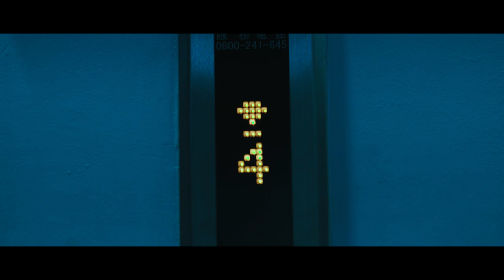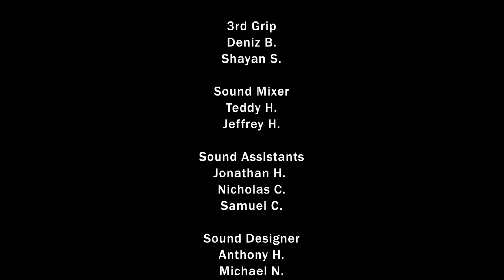Portraits – Best of Festival: 2019 All-American High School Film Festival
2019 Young Arts Competition
   - Winner Film Category

2019 All-American High School Film Festival (New York City)
  - Best of Festival Selection
  - Best Director nomination
  - Best International Film nomination

Music licensed through Envato.